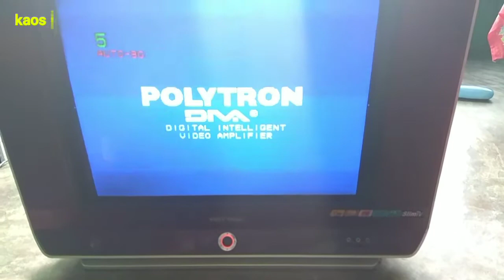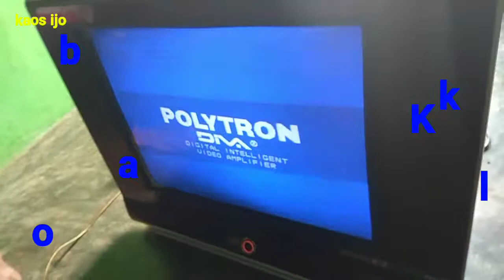Tv Polytron slim di on standby lagi